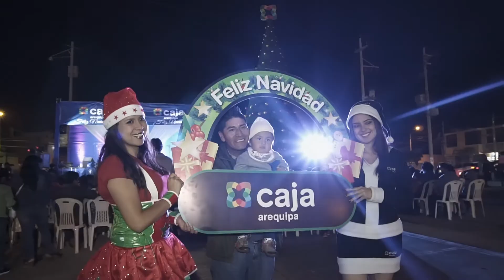Caja Arequipa enciende árbol de Navidad en Tacna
Te invitamos a revivir el encendido del árbol de Navidad de Caja Arequipa​ en la ciudad de Tacna. Vive con nosotros las emocionantes imágenes del evento que dio inicio a las festividades navideñas y pusieron el color en el Paseo de las Aguas.  Vive la Navidad con Caja Arequipa